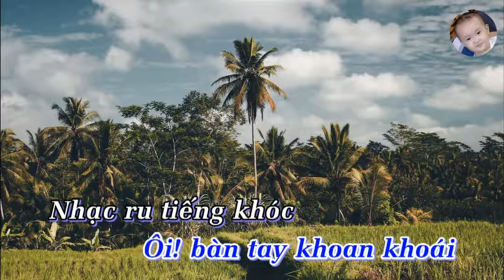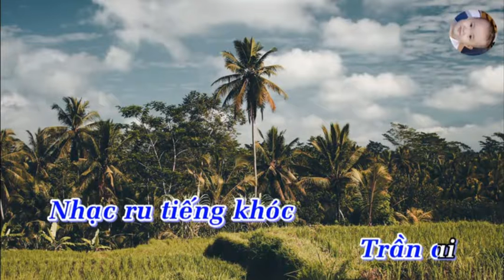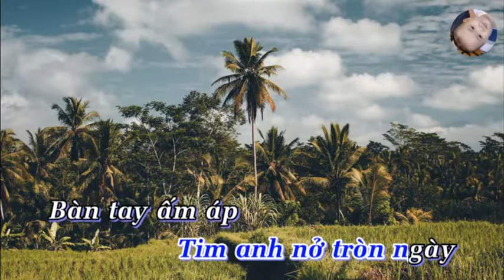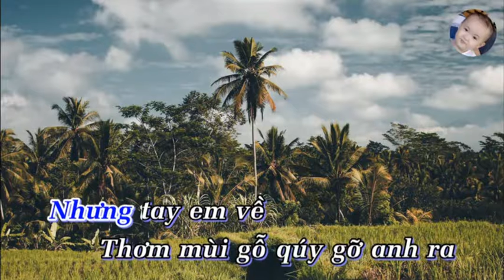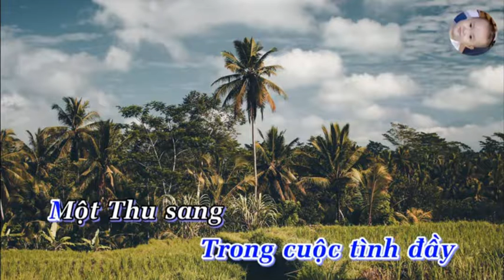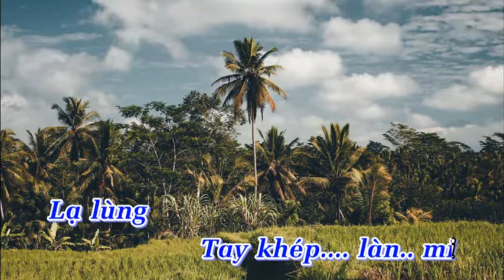MỘT BÀN TAY _ VĂN HOÀNG